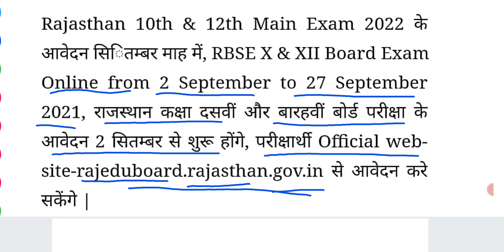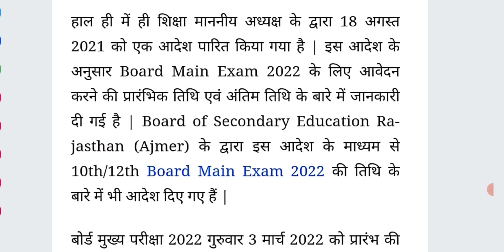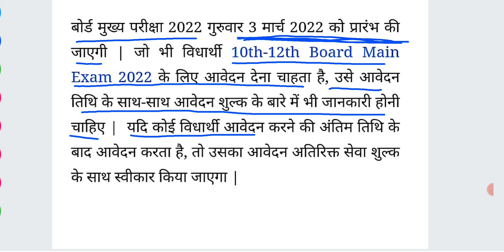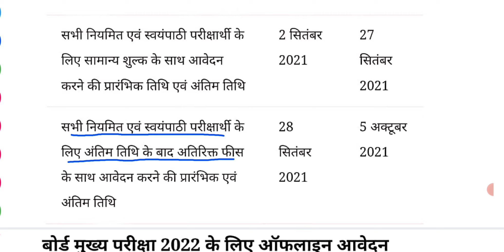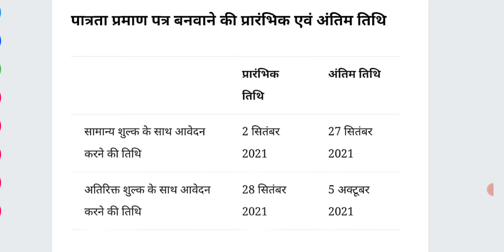RBSE Board Exam Date 2022 | राजस्थान माध्यमिक शिक्षा बोर्ड परीक्षा 2022 घोषित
Model paper 2021 Answers और Toppers की Answer Copy और सभी subjects के 2015 से 2020 के पेपर & Solution और Question Bank download करने के लिए नीचे दिए गए अपनी class की link में देखिये👇👇👇